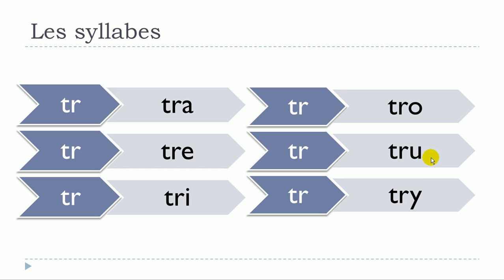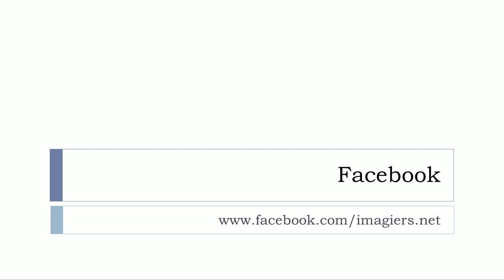ვისწავლოთ ფრანგული # Les syllabes